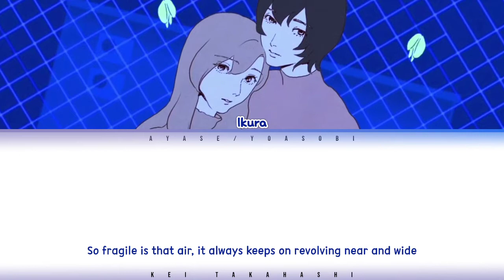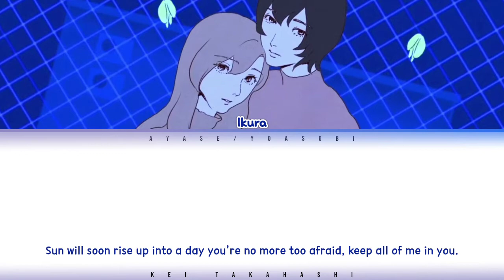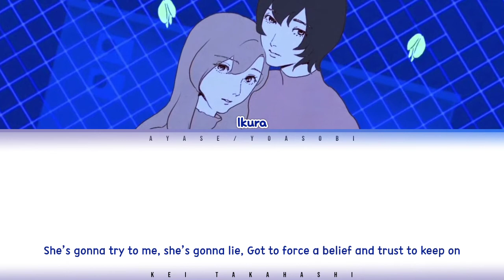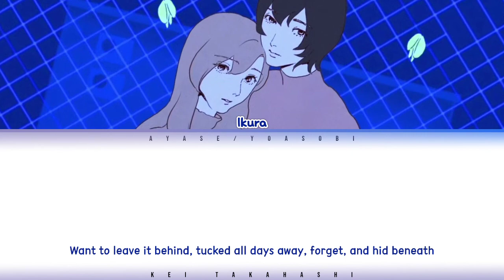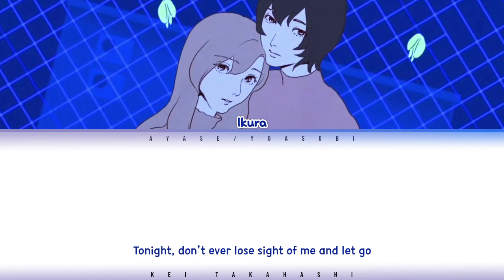YOASOBI — “Into the Night (Yoru ni Kakeru (English Version))” Color Coded Lyrics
You can request here a song that you wish to have a lyric video

Song: Into the Night
Artist: Ayase/YOASOBI (Vocal by Ikura)
Album: Into the Night
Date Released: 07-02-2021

Kei's Note: Music and pictures used in the video are all credited to its true owners. Stealing or taking away the translated lyrics will have a legal action from me. Thank you.